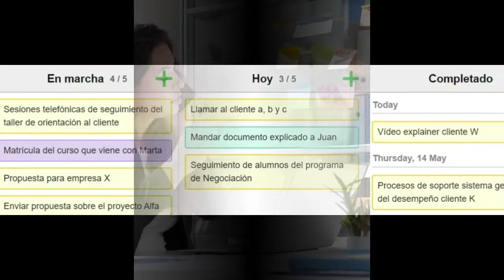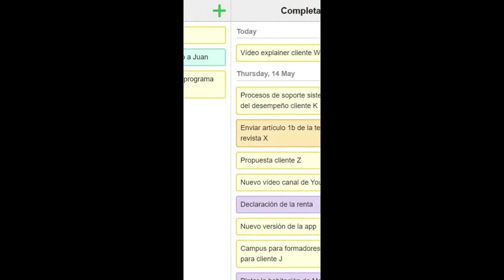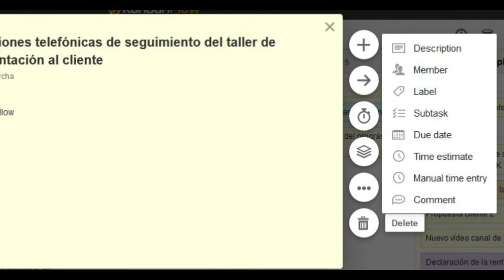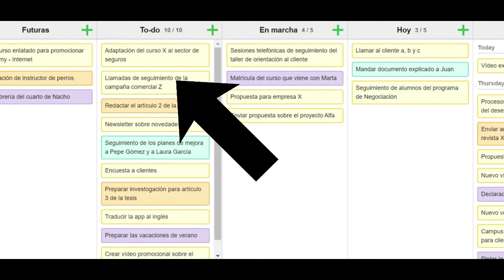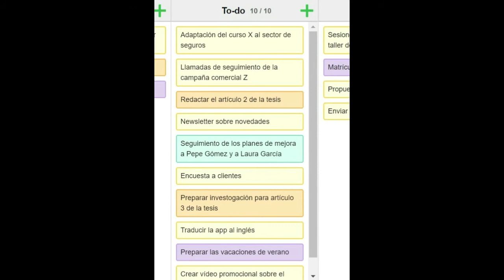Método Kanban personal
Método Kanban personal nos ayuda a organizarnos de forma individual, enfocándonos a prioridades y manteniendo una visión global de la dedicación de nuestro tiempo.

KANBAN consiste en una tabla con varias columnas en las que planificamos la secuencia en que vamos realizando las tareas.
Tiene las siguientes propiedades que permiten que seamos más productivos y tengamos la sensación de que aprovechamos más el tiempo manteniéndonos en equilibrio:
- Visión general de nuestra actividad, reduciendo de esa manera la ansiedad que genera la falta de control. En este aspecto es complementario a la agenda, que utiliza como referencia el calendario, pero que no permite obtener una visión global de lo pendiente, lo que está en marcha y lo realizado
- Centrarnos en las tareas más importante en cada momento, sin sobrecargar cada fase de la actividad. Por ello es recomendable establecer límites en el número de tareas en cada fase, en particular en el número de actividades en marcha
- Valorar en qué medida conseguimos completar las tareas que emprendemos, pudiendo observar cuántas tareas hemos sido capaces de culminar en un periodo determinado
Las columnas que solemos incluir en nuestro KANBAN son:
- Tareas futuras
- Tareas prioritarias
- Tareas en marcha
- Tareas para hoy
- Tareas completadas
KANBAN puede sofisticarse para ayudarnos a organizar nuestras tareas más eficazmente, por ejemplo asignando distintos colores en función de si las tareas son individuales, familiares, del equipo, de desarrollo, comerciales, etc.

También podemos asignar alarmas a las tareas para que nos avisen si no han sido comenzadas o realizadas a partir de cierta fecha, o vincular nuestro KANBAN con el de otras personas de nuestro equipo para mantenernos coordinados.
KANBAN siempre te da opciones de qué nuevas actividades emprender una vez que hemos liberado tiempos al completar una tarea y va a experimentar un notable cambio cuando nos enfrentemos a un cambio relevante de nuestras funciones, prioridades u objetivos.
La columna de Completado te permite realizar una evaluación del tipo de tareas y volumen de actividades finalizadas de forma objetiva.
Asimismo, cuando una tarea se encuentra durante mucho tiempo en una misma columna es interesante analizar a qué se debe, para prevenir bloqueos o una planificación incorrecta. Si la actividad está en la columna de Futuras es más probable y no tiene por qué suponer una distorsión, pero en cualquier caso no viene mal preguntarse si estamos sacrificando algo importante o que nos aporta satisfacción.
Algo similar ocurre en la columna de prioritarias (“to-do”), analiza a qué se debe que una tarea “no avance”:
- Que no sea tan importante
- Que antes debamos avanzar en otras tareas
- Que no contamos con los recursos o información necesarios
- Que no nos agrada
- Que puede generar conflictos
Si el bloqueo surge en la columna de En marcha puede ser porque ha surgido algún inconveniente no previsto.
Si el bloqueo surge en la columna de Hoy probablemente se debe a que finalmente no hemos tenido el tiempo necesario.
Particularmente yo actualizo mi Kanban regularmente, me aporta una óptima sensación de control sobre mi actividad y me permite ir modelando mi dedicación de tiempo en función de las prioridades de cada momento sin dejar de lado ninguna de las facetas de mi vida.